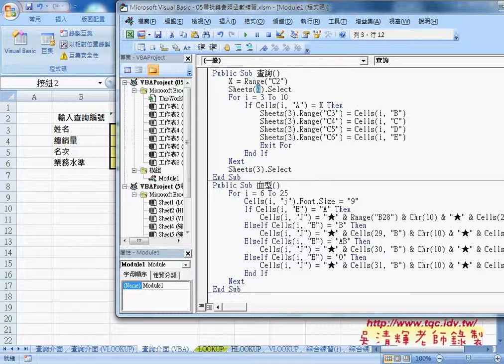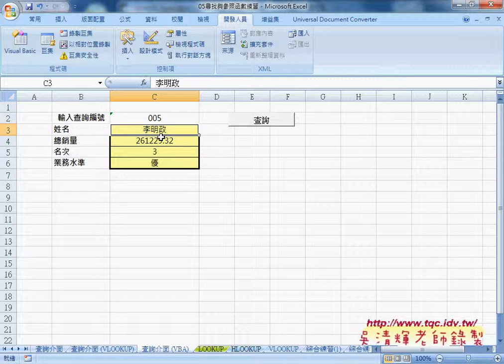06 查詢方式改為VBA設計自強EXCEL函數VBA 吳老師1